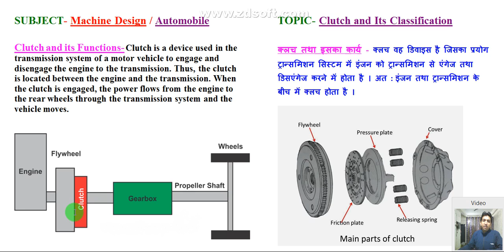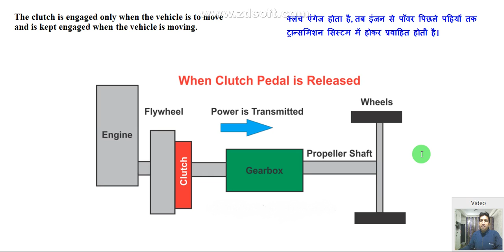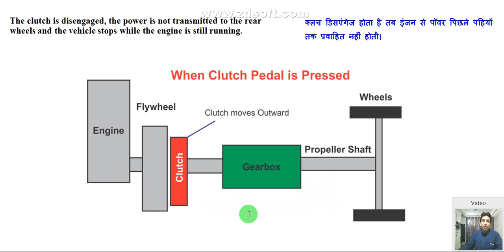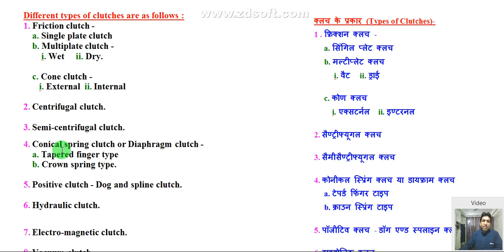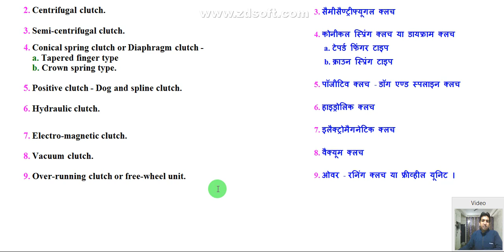what is clutch, classification of clutch, types of clutch, clutch in hindi, function of clutch